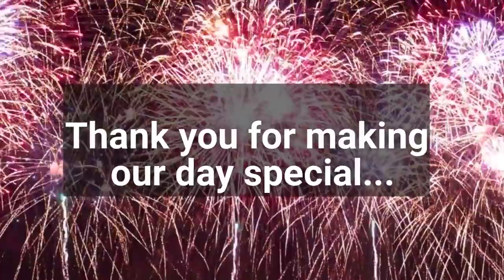Same Sex Wedding Ceremony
Christopher Bryan and James Webb